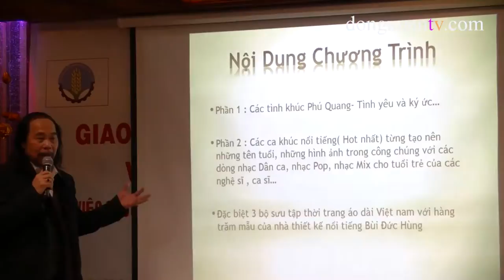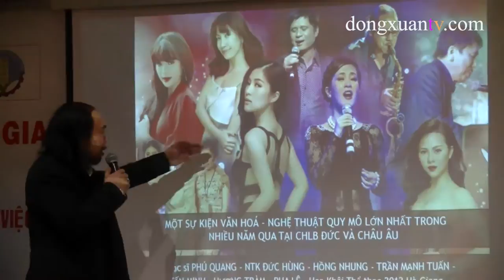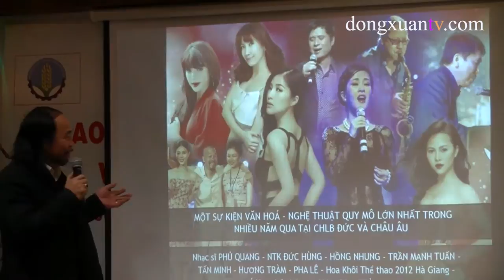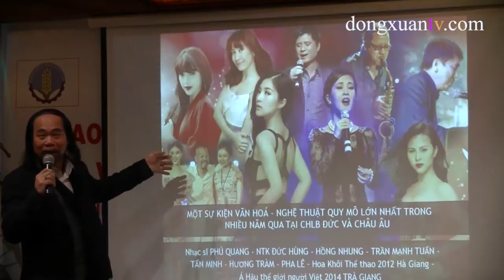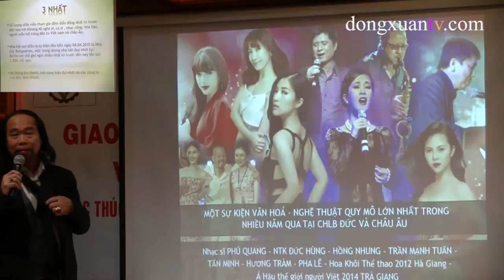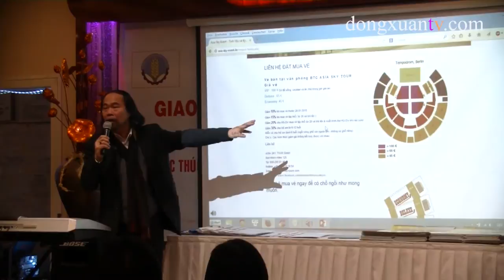Giới thiệu của ông Nguyễn Xuân Hùng về Đêm nhạc ,Thời trang " Tình yêu và Ký ức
Tối thứ Sáu, 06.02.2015, tại TTTM Đồng Xuân, ông Nguyễn Xuân Hùng Giám đốc công ty Asia - Sky - Event đã tổ chức họp báo về việc tổ chức đêm Nhạc vàThời trang " Tình Yêu và Ký Ức " tại Berlin và Tiệp Khắc vào 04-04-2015

Tối thứ Sáu, 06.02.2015, tại nhà hàng Việt Phố, TTTM Đồng Xuân, ông Nguyễn Xuân Hùng Giám đốc công ty Asia - Sky - Event đã tổ chức họp báo về việc tổ chức đêm nhạc Phú Quang với chủ đề: Tình Yêu và Ký Ức tại Berlin và một số nước Châu Âu trong dịp đầu tháng Tư tới.
Tham dự buổi họp báo có đại diện ban Công tác Cộng đồng ĐSQ, lãnh đạo TTTM Đồng Xuân, một số doanh nghiệp, bạn bè và đại diện các cơ quan báo chí, truyền hình.